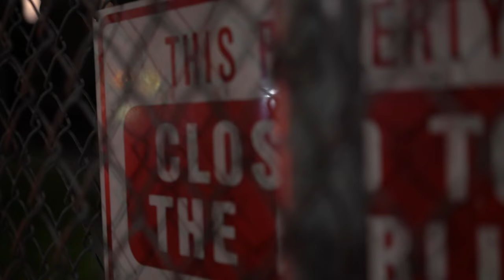Over The Stove - Laid ft Ajay The Great (official Video)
Over the stove Laid ft Ajay The Great